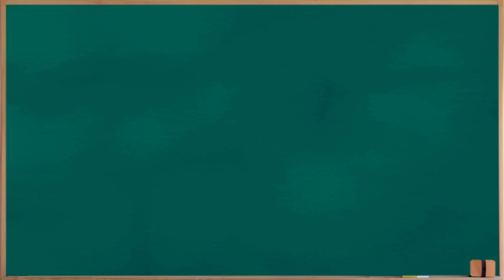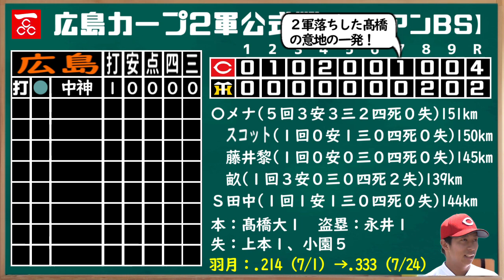広島カープ2軍WL.9 羽月打率急上昇↑田中３試合連続セーブ！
【広島カープ2軍WL.9】大盛、中村奨が相次いで１軍デビューを果たしました。
大盛：投ゴロ、二安
中村奨：投ゴロ
嬉しい反面、２軍で常時見られなくなるのが少し寂しい、今日この頃。

【素材提供】
ニコニ・コモンズ様